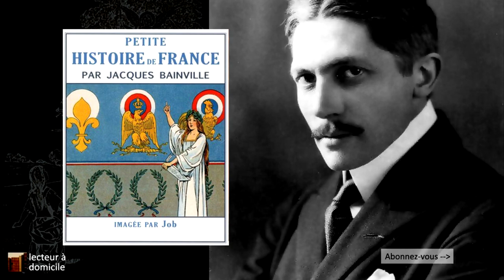Napoléon III : Jacques Bainville - Petite Histoire de France - 37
D’abord président de la République, Louis-Napoléon Bonaparte devint empereur sous le nom de Napoléon III. Et le second Empire commença aussi bien que le premier. Les Français, qui aimaient la gloire, furent contents, car les premières guerres du nouvel empereur furent victorieuses.

La guerre de Crimée, où nous avions pour alliés les Anglais, se termina par la prise de Sébastopol. C’est là que le maréchal de Mac-Mahon, étant monté à l’assaut d’un bastion, fit une réponse célèbre. Comme on lui disait que les Russes avaient miné le bastion qui allait sauter, Mac-Mahon s’écria : « J’y suis, j’y reste ! » Il resta et ne sauta pas.